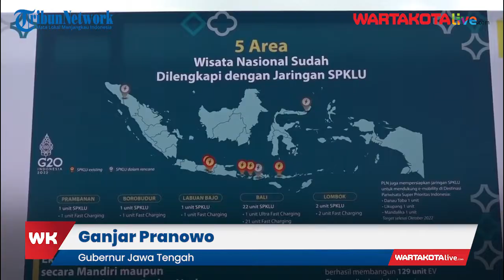Tarif Naik ke Candi Borobudur Bakal Dipatok Rp 750 Ribu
Menteri Koordinator Bidang Kemaritiman dan Investasi Luhut Binsar Pandjaitan akan membatasi pengunjung Candi Borobudur dan menerapkan tarif baru untuk tiket masuk bagi turis asing maupun lokal.

Untuk pengunjung lokal atau turis lokal nantinya diharuskan membayar tiket Rp 750.000 untuk naik ke Candi Borobudur.

Dikutip dari Kompas.com pada (4/06/2022) Luhut mengatakan  penetapan tiket masuk ke Candi Borobudur sebesar Rp 750.000 perlu dilakukan untuk membatasi jumlah kunjungan.

Ia juga menargetkan, jumlah kunjungan wisatawan ke candi Budha itu 1.200 orang per hari.

Sementara untuk wisatawan mancanegara, lanjut Luhut, bakal dikenakan tarif naik ke Candi Borobudus sebesar 100 dolar AS atau jika dirupiahkan setara dengan Rp 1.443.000 (kurs Rp 14.400) atau hampir dua kali lipat dari harga tiket untuk turis lokal.

VIDEO : Alex Suban, IG Ganjar_Pranowo, IG Luhut Binsar Panjaitan